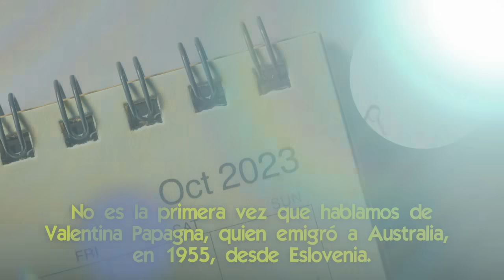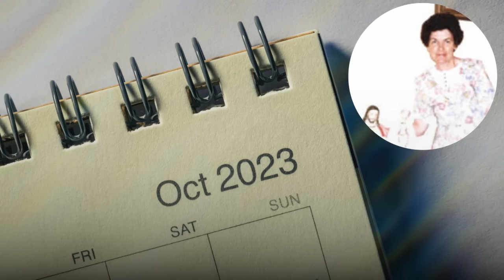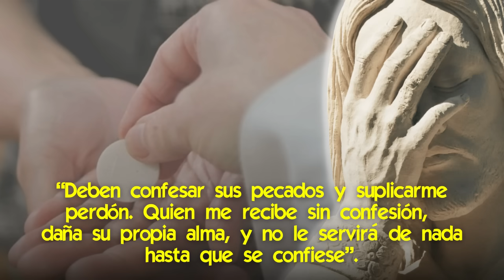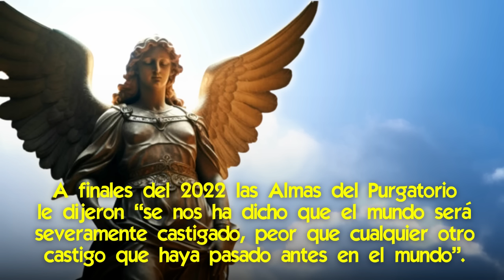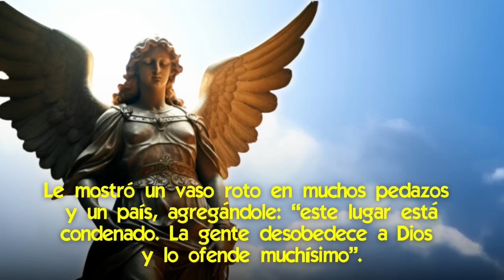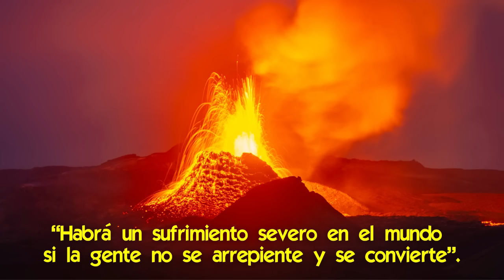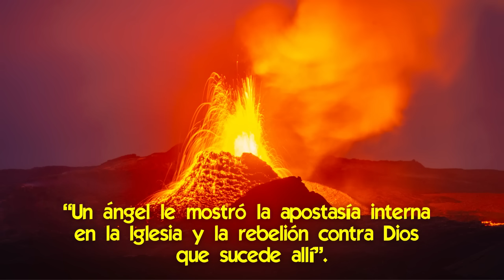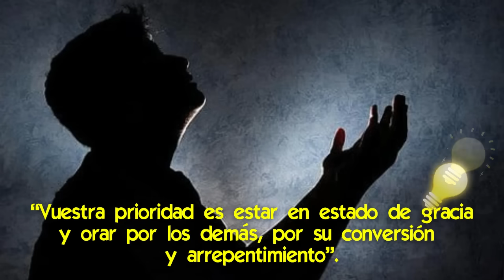Qué pasará en Octubre de 2023: el Mensaje Urgente de Nuestra Señora a Valentina Papagna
🌟 Los mensajes que apuntan a una señal profética que se dará en octubre de 2023.

Los católicos que tienen ojos para ver, fueron conmocionados este año, cuando el Padre Oliveira recibió una visión de Nuestra Señora, dándole a entender que la tribulación escalaría en octubre de 2023.
Y un tiempo después le fue dicho coincidentemente, a la vidente Valentina Papagna, que Dios daría una señal significativa en octubre de 2023.

Las visiones que supuestamente recibió el Padre Oliveira son más bien escuetas, pero unidas a los mensajes más detallados que recibió Valentina Papagna, nos permiten hacernos una idea más acabada de lo que podemos esperar para octubre.

Aquí hablaremos sobre las impresionantes profecías que recibió Valentina Papagna en el último año, y cómo se pueden complementar con la visión que tuvo el Padre Oliveira.

📌 Preparándonos para la Gran Tribulación, Octubre del 2023 es la fecha clave
📌 "Que la gente se Arrepienta y espere la Gran Señal que se avecina" [mensajes a Valentina Papagna]
📌 Las Pruebas que Vendrán al Mundo hasta el año 2029 [visiones de un sacerdote brasileño]
📌 Nuevo Mensaje en Brasil: un Arco Iris anunciará la gran tribulación y precedería al Aviso
📌 Revelación sobre las Celebridades que están en el Purgatorio
📌 Qué Quiere Dios que Hagamos cuando se Produzca el Aviso o Iluminación de Conciencia
📌 Cómo serán los Refugios que Dios proveerá en la Tribulación [revelaciones a 2 sacerdotes]
📌 Revelación de un Ángel a Sacerdote: cómo el Maligno está produciendo un Cisma en la Iglesia

✅ Impresionantes Profecías de videntes actuales: lo que Sucederá luego de la Muerte de Benedicto XVI
✅ Cuántos Años Faltan para que llegue la Era de Paz a la Tierra [entramos en la cuenta regresiva]
✅ ¿Qué pasa con las Almas de los Famosos en el Purgatorio?
✅ Las nuevas crisis que prepara el maligno para frenar el Aviso que Dios dará